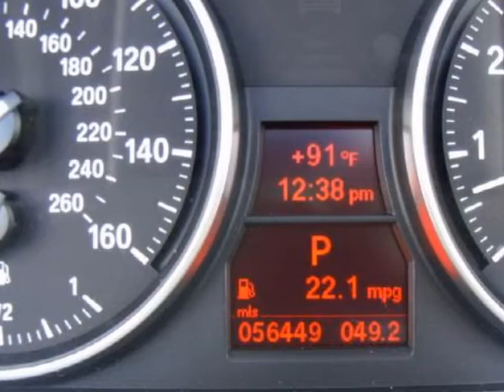2008 BMW 3 Series 2dr Conv 328i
2008 BMW 3 Series 2 Door Conv 328i

http://

BMW of Mobile
Mobile, AL